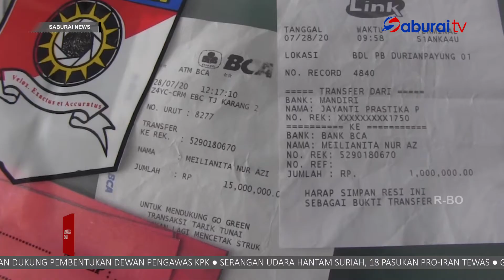Dua Mucikari Artis VS Ditetapkan Tersangka SaburaiNEWS